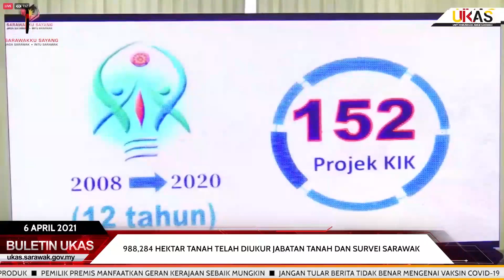BuletinUKAS EDISI TENGAH HARI 6 APRIL 2021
1.988,284 Hektar Tanah Telah Diukur Jabatan Tanah Dan Survei Sarawak
2.Usahawan Sarawak Guna Kaedah Moden Tingkatkan Keluaran Produk
3.Pemilik Premis Manfaatkan Geran Kerajaan Sebaik Mungkin
4.Jangan Tular Berita Tidak Benar Mengenai Vaksin COVID-19
5.Projek RTP Rumah John Di Nanga Jempai Hampir Siap
6.Buat Ujian Calitan RT-PCR Sebelum Masuk Atau Melintasi Bintulu